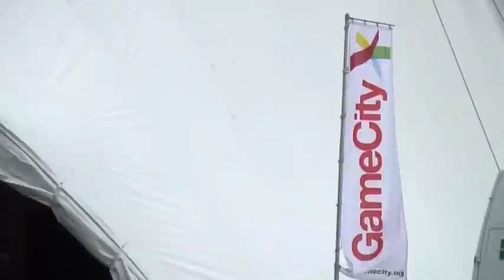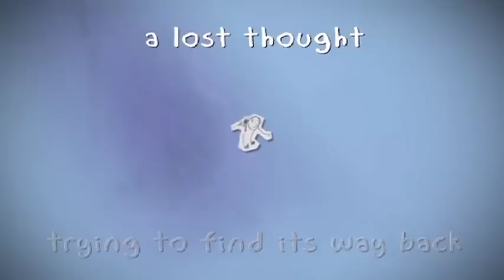Make a Game in a Day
Filmed at GameCity 5 festival.
Adam Saltsman and Rebecca Mayes were tasked to make a computer game from scratch in a normal 8 hr working day. With only childrens drawings as inspiration.

Staring Adam Saltsman & Rebecca Mayes
Filmed/edited by Ruth MacLeod